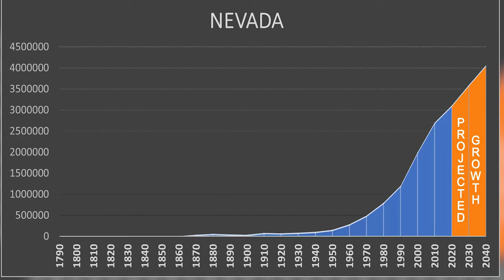Lake Mead water level update may 2024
Welcome to Exploration Earth, your one-stop destination for all things related to our planet and the environment. Our channel is dedicated to bringing you the latest updates, news, and research on topics such as plastic pollution, climate change, and natural disasters.
Join us as we explore the Great Pacific Garbage Patch, learn about the devastating effects of plastic pollution on our oceans, and follow the progress of innovative solutions such as The Ocean Cleanup. We'll also keep you informed on the latest developments in climate change research, including updates on the Doomsday Glacier and global warming trends.
Stay up-to-date on the latest weather patterns and water shortages, including updates on the California drought and the U.S. drought monitor. We'll dive into the science behind rainstorms, atmospheric rivers, and other weather phenomena, and examine their impacts on our planet.
At Exploration Earth, we believe that knowledge is power. Join us in our mission to educate, inform, and inspire action to protect our planet for future generations.